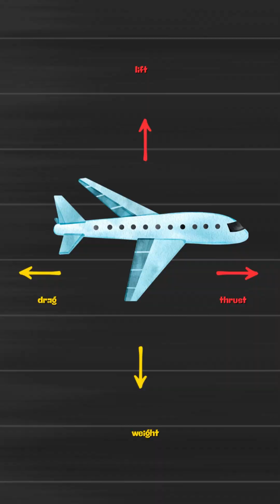The 4 Forces of Flight Explained | Lift, Weight, Thrust & Drag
Airplanes weigh tons—so why don’t they just fall out of the sky?
In this video, I break down the four forces of flight that keep every airplane airborne.

You’ll learn how these forces balance each other in flight, what equilibrium means, and why airplanes can climb and cruise high above the clouds.